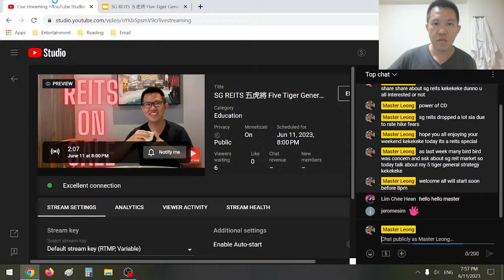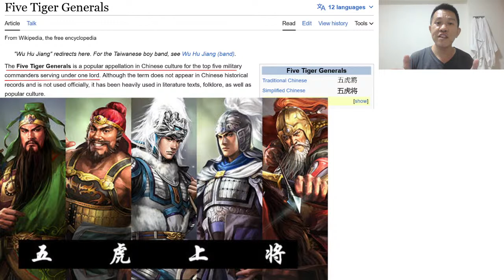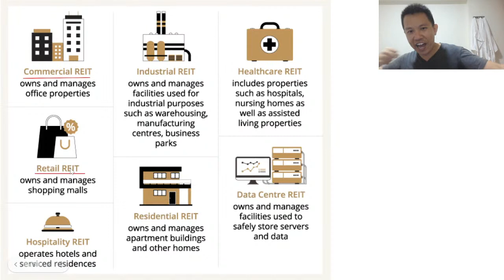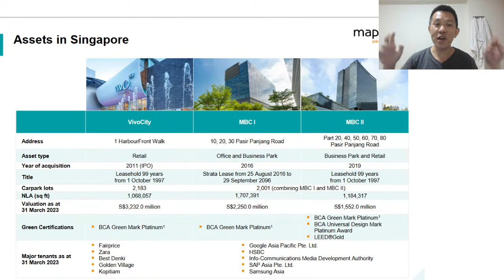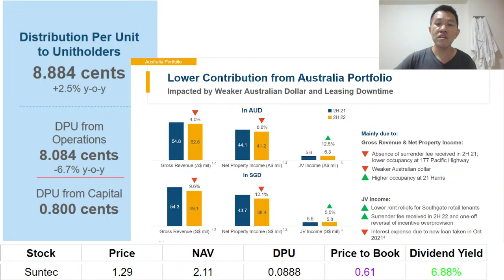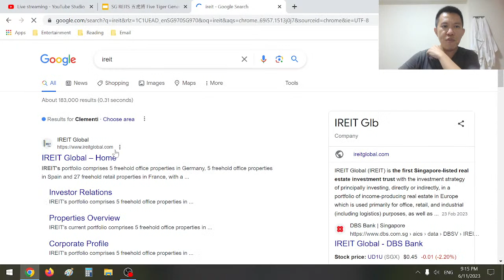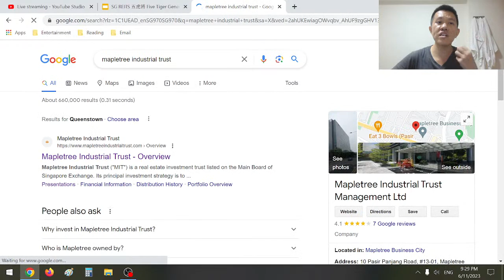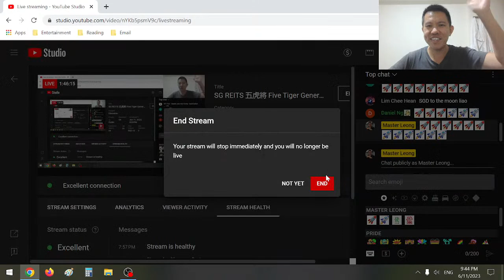SG REITS 五虎將 Five Tiger Generals CICT MCT FCT Suntec Kreit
Bird Bird ask Master "Uncle Powell keep hiking rates to 5% and now maybe going 5.5%... Singapore reits crash jialat jialat ah... master is it gone case already or is this buying opportunity wor? if buy ... go for which reit ah... or hoot etf kekeke"

Master is just a random crazy uncle on YouTube
Master will only post on YouTube and SubStack
Master will not contact you on any other platforms

Good Luck and Take Care
ML